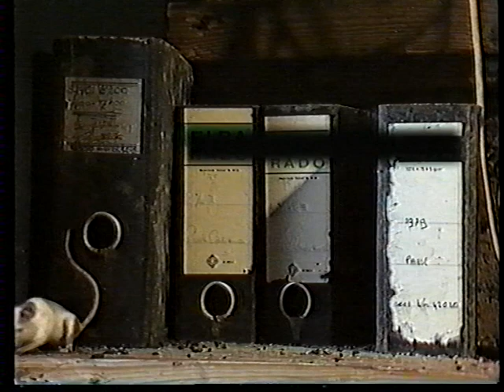Huisdieren 1 katten